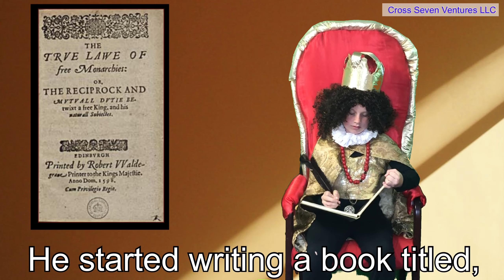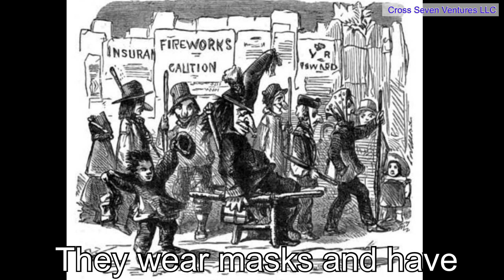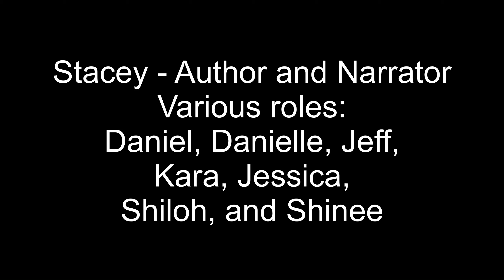King James, HISTORY VIDEOS FOR KIDS, Claritas Cycle 3 Week 2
Welcome to History Videos for Kids! King James became king of England and Scotland. A huge plot to blow up parliament was thwarted, and Guy Fawkes was executed. King James did oversee the translation of the King James Bible.

This story goes along with the memory work created by Claritas Publishing for cycle 3 week 2.

It is written, directed, and acted by kids.

Claritas Publishing is classical memory work curriculum developed to increase the understanding of foundational subjects.